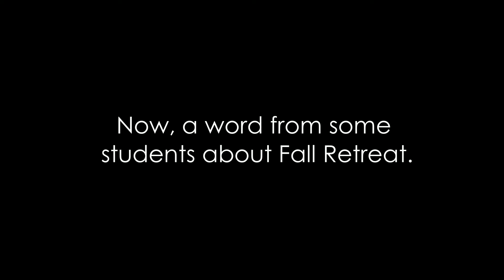Fall Retreat 2019: JUST DO IT!!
to register and pay!

Registration deadline: Tuesday, September 24th
Payment deadline: Friday, September 27th